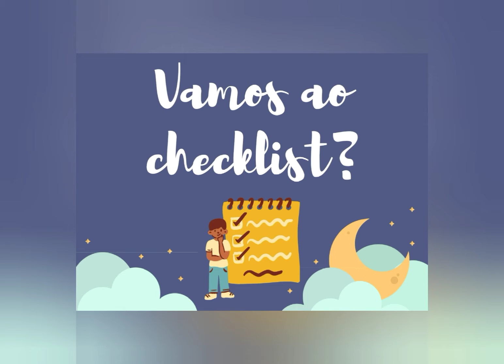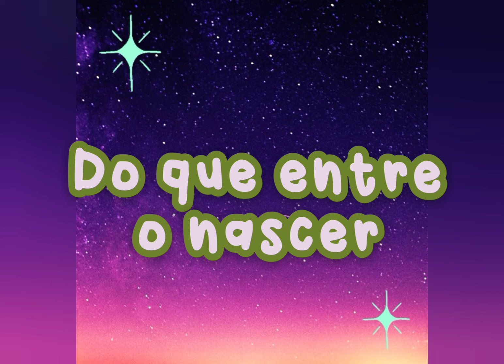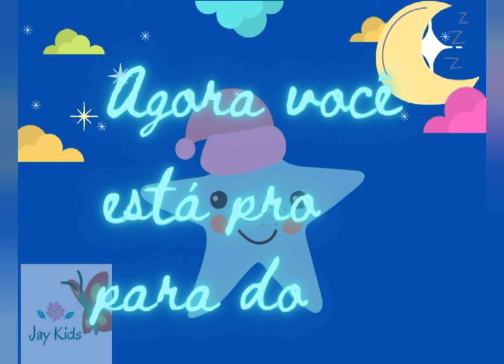De Leste a Oeste✴️Historinha infantil para dormir bíblica devocional infantil história dormir sono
De Leste a Oeste ✴️Historinha infantil para dormir bíblica devocional infantil história dormir - 17 de Setembro

licoes curtas
devocional animado
devocional diário
devocional todo dia